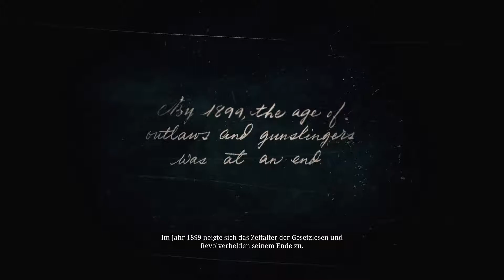Red Dead Redemption 2 🤠 01 - Wild Wild West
Gespielt und inszeniert mit Herz und Niveau von Isigador (2018)

Amerika, 1899. Das Ende der Wild-West-Ära ist angebrochen und Gesetzeshüter machen Jagd auf die letzten verbliebenen Outlaw-Gangs.
Wer Widerstand leistet und sich nicht ergibt, wird getötet. Nach einem fehlgeschlagenen Raub in der Stadt Blackwater befinden sich Arthur Morgan
und die Van-der-Linde-Gang auf der Flucht. Während Bundesagenten und die besten Kopfgeldjäger des Landes ihnen dicht auf den Fersen sind,
muss sich die Gang raubend, stehlend und kämpfend einen Weg durch das erbarmungslose Herz Amerikas bahnen, um zu überleben.
Als zunehmende interne Konflikte drohen, die Gang auseinanderzureißen, muss sich Arthur zwischen seinen eigenen Idealen und der
Loyalität zu der Gang, mit der er einst aufgewachsen ist, entscheiden.

WICHTIGER HINWEIS:
Wenn Dir das Spiel gefällt, unterstützen bitte die Entwickler und kaufe es Dir im Original.

*Dies ist KEIN Werbelink und ich bekomme absolut nichts wenn ihr darüber etwas kauft. Allerdings ist es für euch auch nicht teurer